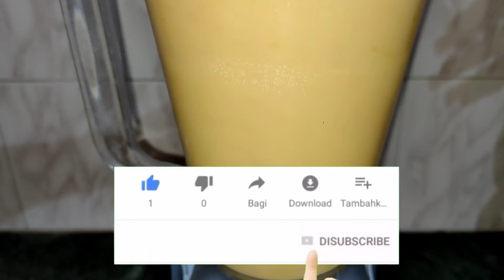मैंगो मिल्कशेक 😋गर्मियों में बनने वाला सबसे टेस्टी और आसान मैंगो मिल्कशेक रेसिपी | Mango Milkshake.